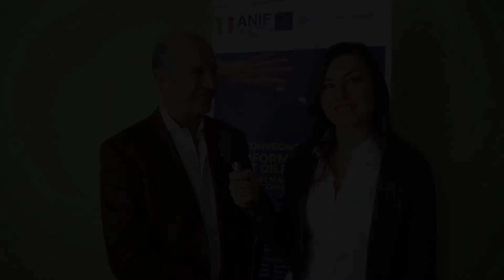ANIF Intervista Marco Contardi